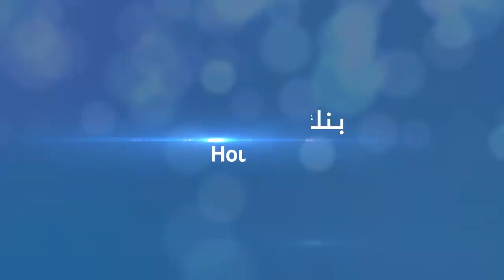Housing Bank Ramadan 2017 TVC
Client : Housing Bank for Trade & Finance
Agency : AdPro Comunications
Production House : Icad Productions
Director : Tamer Nabir
Dop : Firas AlHihi
Executive Producer : Rami Bakir
Art Director : Rand Abed Alnour
Assistant Director : Hazem Alagha
Hair & Makeup : Dareen Badra
Stylist : Ruba A.
Wardrobe Assistant : Noor Amayreh
Production Assistants : Abu Ali / Noor Amayreh
Post Production & Color Grading : Icad Productions